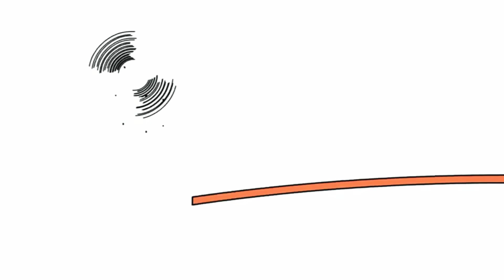23 липня 2024 р.